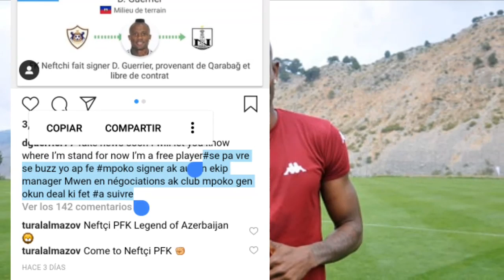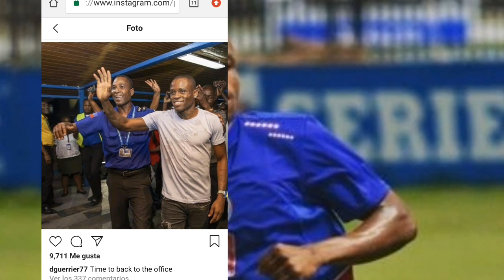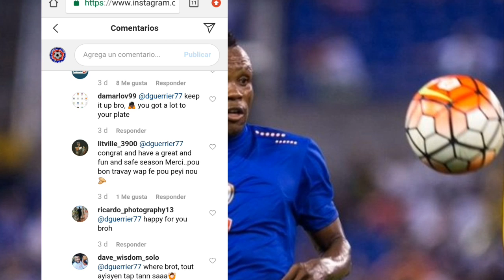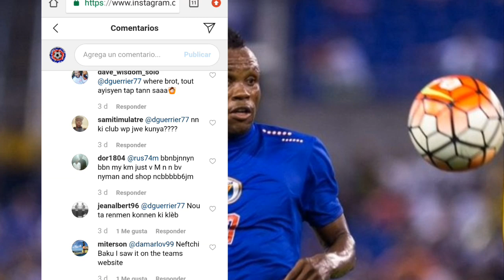[official] Donald gen yn nouvo club